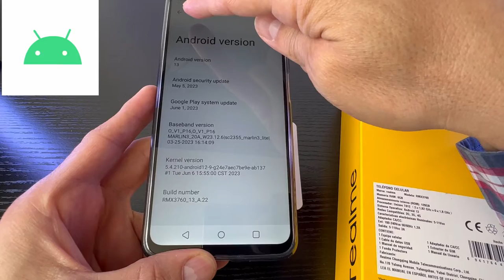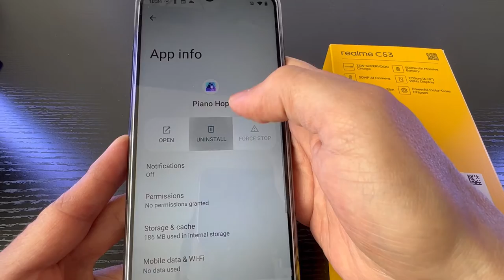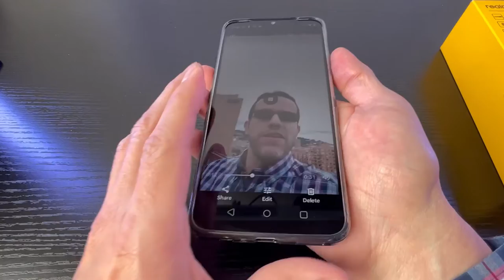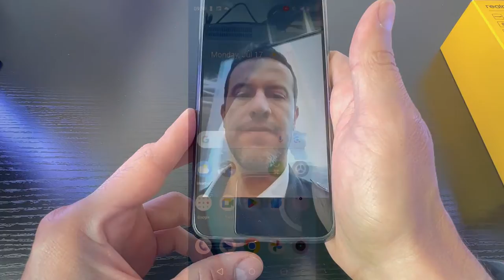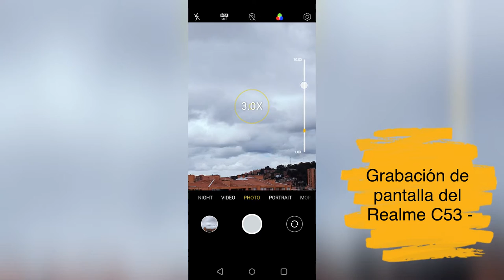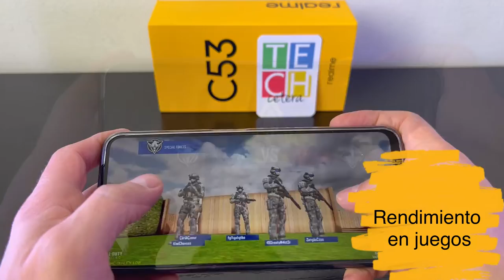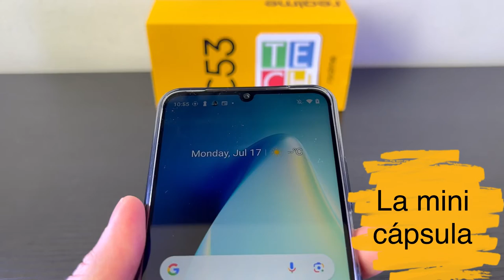Así es la experiencia con el realme C53!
📌 Contenido 📌

Esto es lo que debe saber antes de pensar en comprar un Smartphone de entrada como el nuevo realme C53!

Descubre la experiencia completa con el realme C53, incluyendo sus cámaras, rendimiento y características. ¿Es este dispositivo será el adecuado para tus necesidades? Cuéntanos en los comentarios del video.

📌 ÍNDICE 📌
00:00 Intro
00:04 Generalidades del realme C53
00:48 Especificaciones del realme C53
02:57 Pruebas a las cámaras del realme C53
05:19 Falso UnBoxing del realme C53
06:24 Prueba en los videojuegos del realme C53
07:09 La mini cápsula del realme C53
07:53 La conclusión acerca del realme C53

📌 Media 📌